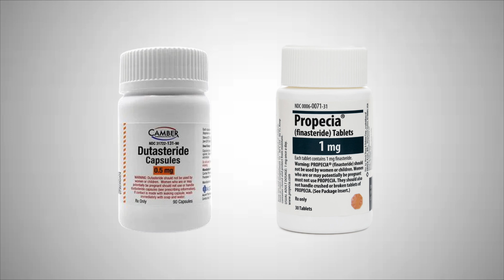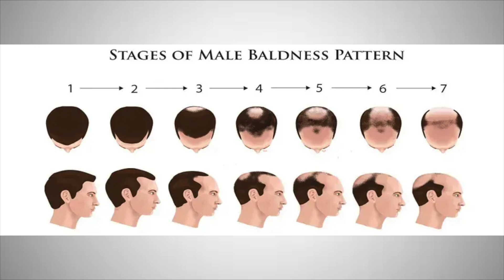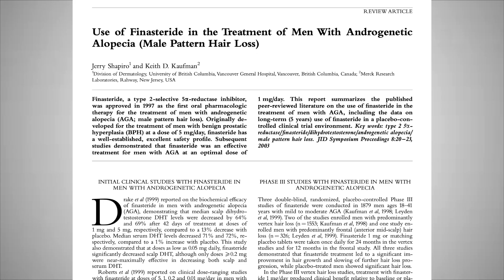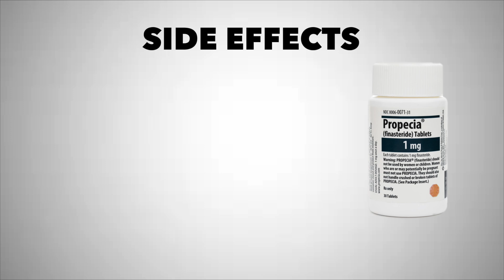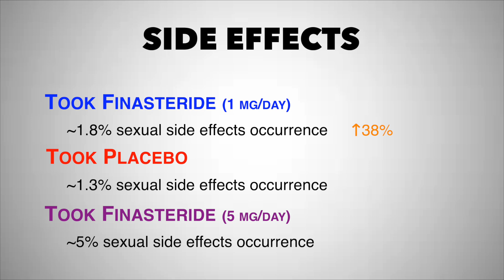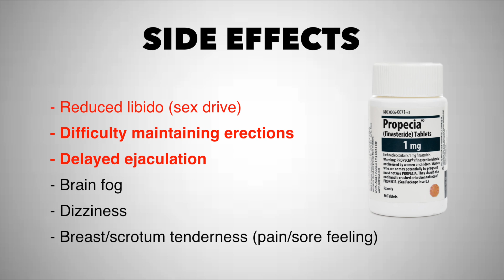Finasteride for Hair Loss - Side Effects and Dosing Explained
In this video, we delve into the world of Finasteride, a popular medication for treating hair loss in men. We discuss the proper dosage guidelines and potential side effects that you should be aware of when using Finasteride. Stay informed and make educated decisions about your hair loss treatment with our comprehensive guide. Watch now to learn more about Finasteride dosing and side effects for hair loss in 2024.

About the Channel: Hello, my name is Emin Janaslani and I am a licensed pharmacist in California. My channel is dedicated to only discussing evidence based supplements, medications, diet, exercise, and lifestyle habits revolved around improving our health and lifespan.